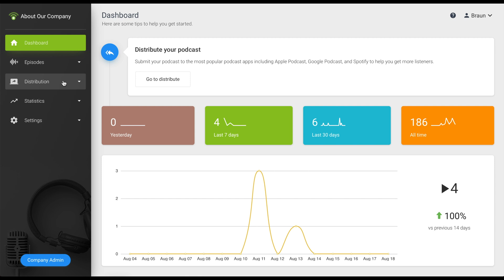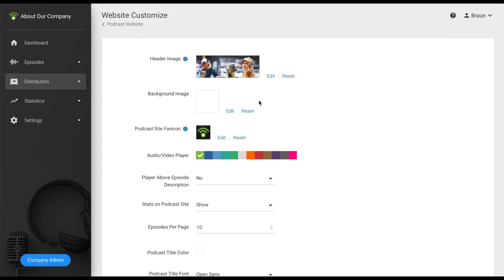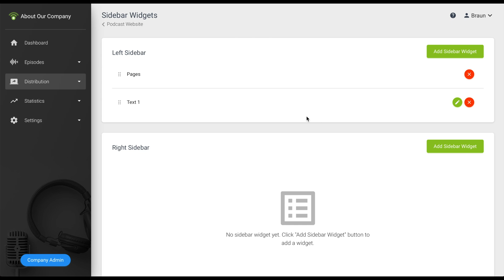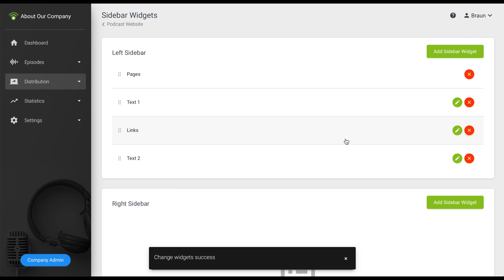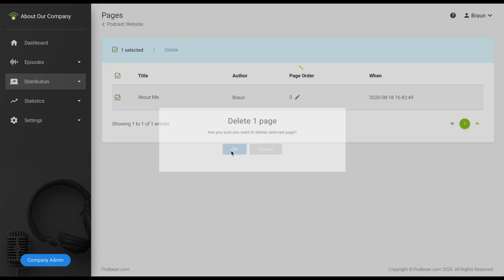How To Create A Website For Your Podcast With Podbean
Podbean includes a free professional podcast website with your account. You can choose from a variety of professional themes that you can customize to fit your needs. Customizing your podcast website is easy using Podbean’s various themes and customizations.

Here’s how to customize your Podbean podcast website.
Podbean is an easy and powerful way to start podcasting.  Podcast Hosting with No Limits, Built with Everything You Need for Podcasting Success.

Amazon Echo: